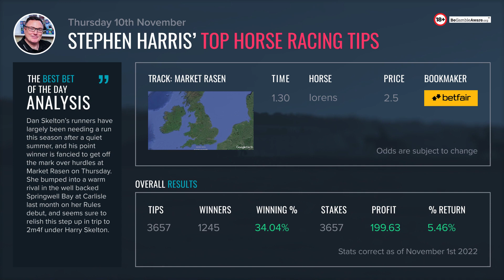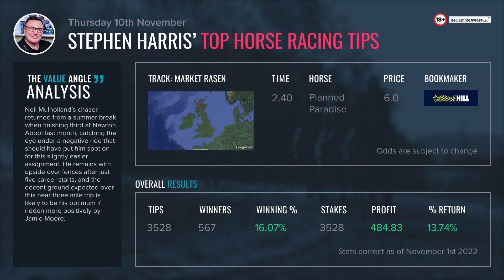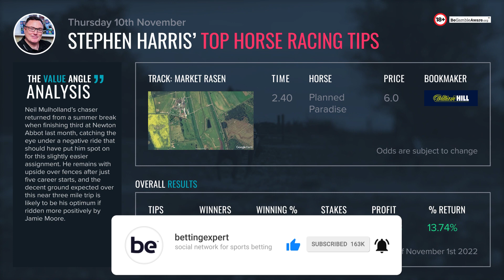Stephen Harris’ top horse racing tips for Thursday 10th November